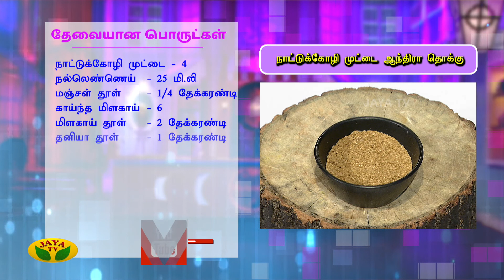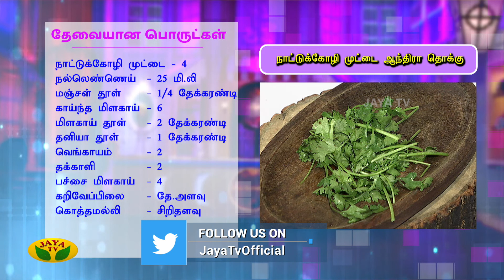நாட்டுக்கோழி முட்டை ஆந்திரா தொக்கு | VIP Kitchen | Adupangarai | Jaya TV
Category Entertainment